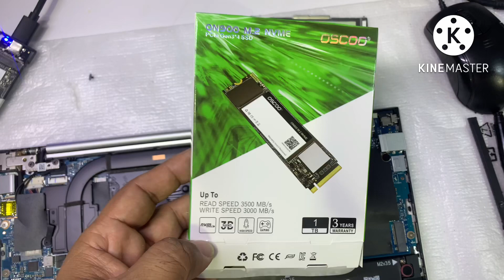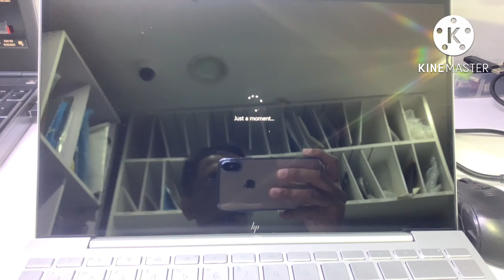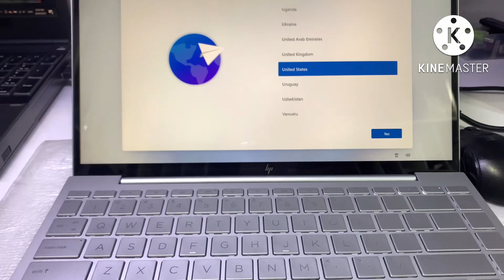How to open Hp Envy 13t BA100 Ram upgrade?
Hp envy 13t-ba100-i7 11th generation 1165G7-
NVidia GeForce MX450 2 Gb
FHD 13.3" Touch screen
Upgrade options:
SSD NVMe
No slot for upgrade ram
Ram 16gb on-board
Good luck.🍀👍